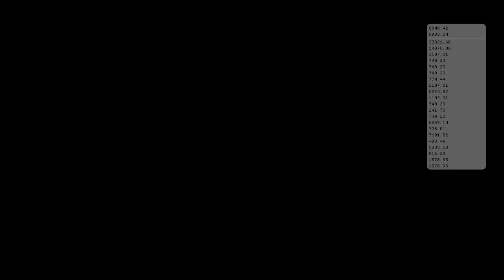Warrior vs Death ALL PAWN SAFE HARD MODE | Dark Arisen DDDA